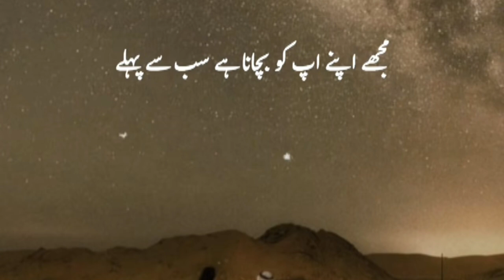نفسی نفسی نفسی 🥺 || Islamic Knowledge Videos 😍 | Islamic Inspiration ❤️ || Islamic Bayan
Islamic inspiration
Islamic Motivational Video
Islamic Motivation